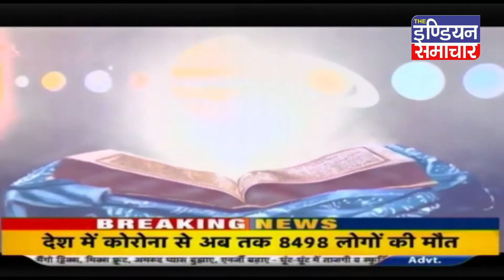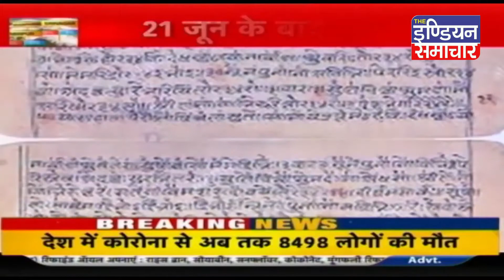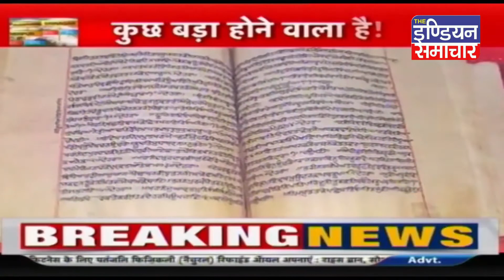Corona संकट के बीच 21 जून के बाद कुछ बड़ा होने वाला है _ देखिये अभी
THEINDIANSAMACHAR आपके लिए Bollywood, Politics, क्राइम न्यूज, देश-विदेश, खेल मनोरंजक समाचारों सबसे पहले पहुँचेगा आप तक